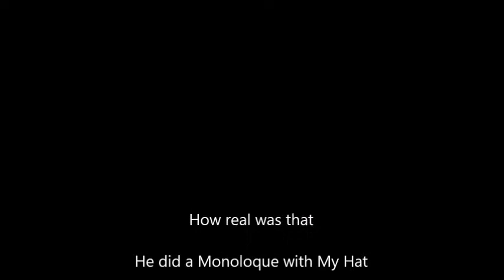My Tribute To Ed Asner R.I.P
When a talented person reaches out to help others then to me they are my Hero They are the ones I want to follow that was Ed Asner A Talent and an Activist , I will always remember this moment when he did a Monoloque with my hat which proves that the Emmy winner was also down to earth and super real ...Speaking of Earth this was a Save the Earth event that my talented friend and also activist Aria Elan took me to EdAsnerR.I.P